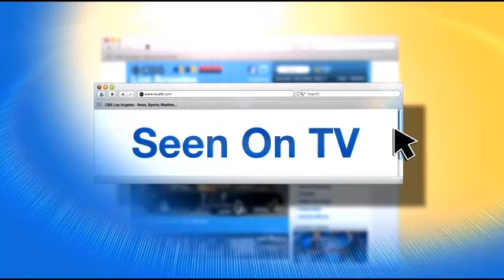Nelson Mandela's Family To Be Honored At 29th Annual Odyssey Ball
Granddaughters of Nelson Mandela, Princess Zaziwe Dlamini-Manaway and Princess Zamaswazi Dlamini, and Dr. Anton Bilchik, Professor of Surgery and Chief of Medicine at John Wayne Cancer Institute at Providence Saint John's Health Center, stopped by KCAL9 Thursday to discuss the 29th annual Odyssey Ball in Beverly Hills.